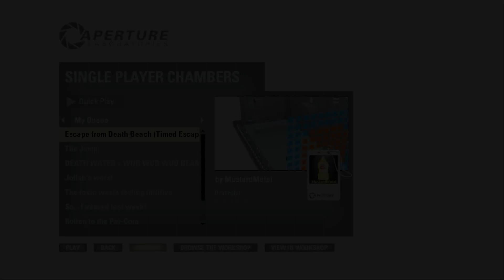Portal 2 Fan Chamber Reviews! The Floor is Made of Lava!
Gotta get creative today as you're not allowed to use the floor! Enjoy!